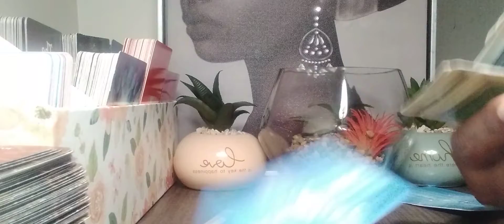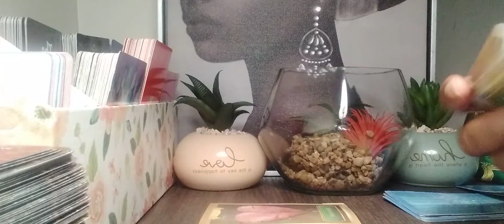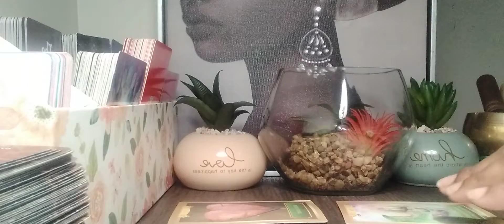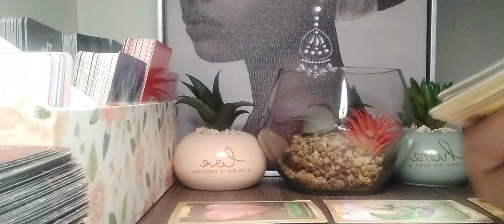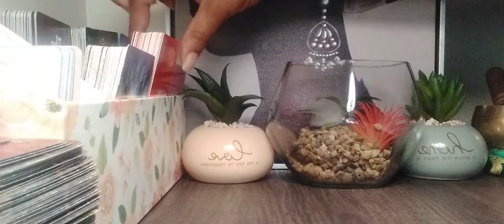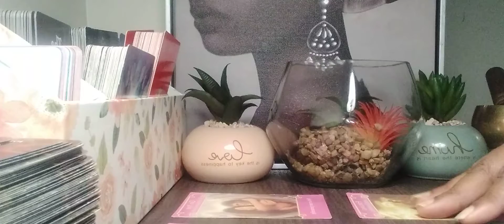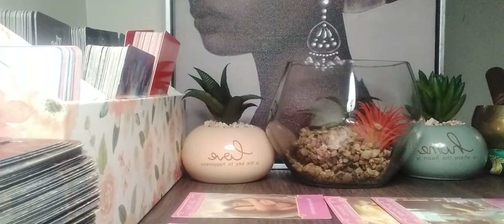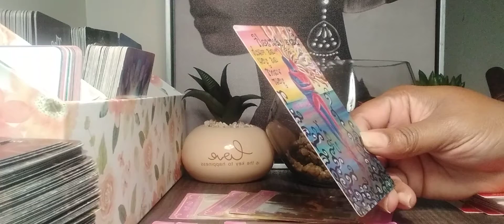Aries ♈- Healing From Heartbreak, Money Woes, True Love- Weekly reading